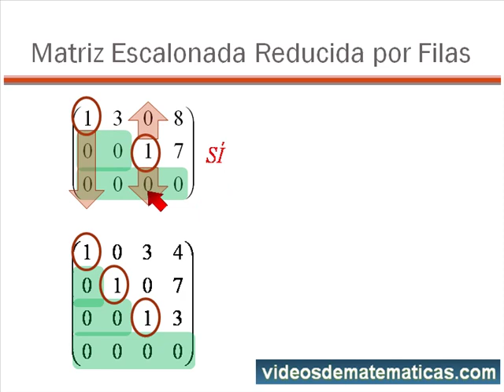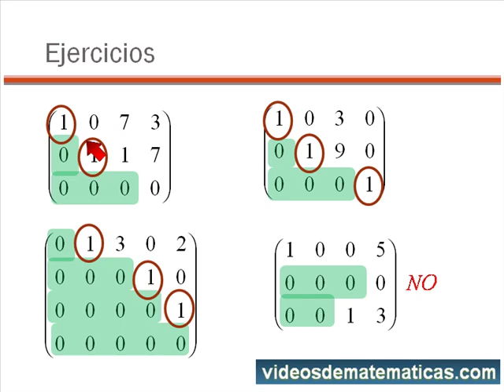02 Matriz Escalonada Reducida.mp4